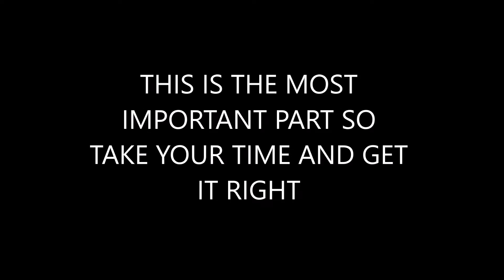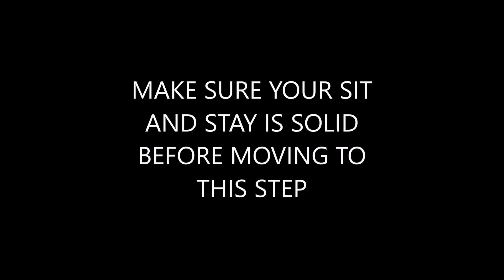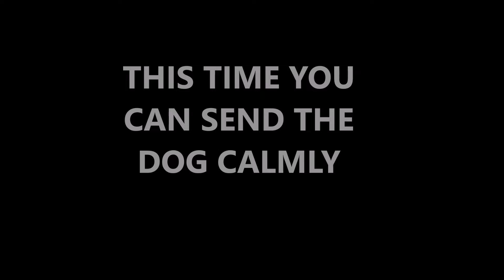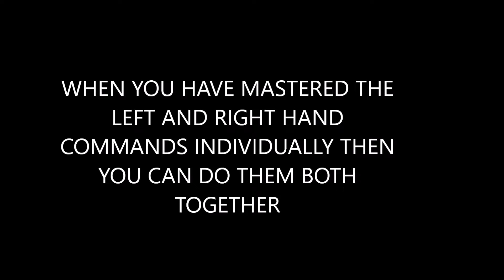Leetracrest Gundogs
Basic commands for the beginner in Gundog handling.